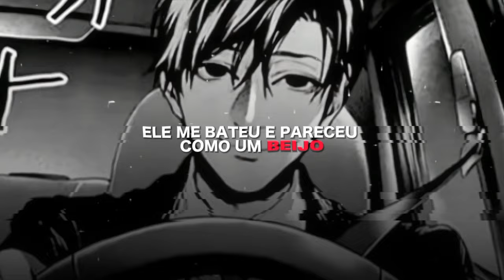ultraviolence - Lana del rey (speed up/tradução)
desculpem a demora, eu estou melhor

๑ artista: lana del rey

๑nome do manga: Satsujin Kansatsukan no Kokuhaku

!!aviso, esse mangá é pesado, não recomendo para menores de idade!!

- ̗̀⁽ mais informações !❜ 🌼

- olá, me chamo leo! Meus pronomes são ele/dele, edito pelo capcut, mas mais pra frente vou estar trazendo mais elementos nos vídeos!

Podem ir conversar cmg se quiserem!

-- a música e nem o fundo são meus, e sim dos devidos autores, não tenho intenção de lucrar em cima, apenas eduzo músicas, e por diversão.

𖤐˚. Se cuidem. espero que tenham um ótimo dia! bebam água!